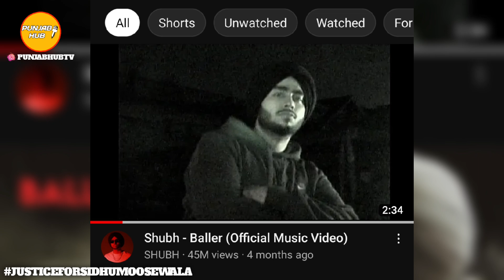Future Star - Shubh | Four You Aujla's Ep | Latest Punjabi Song News | Punjab Hub